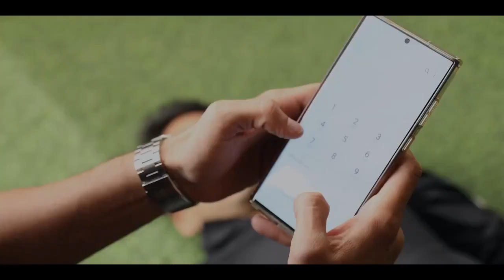Ajay Devgan by CPR Test Demo